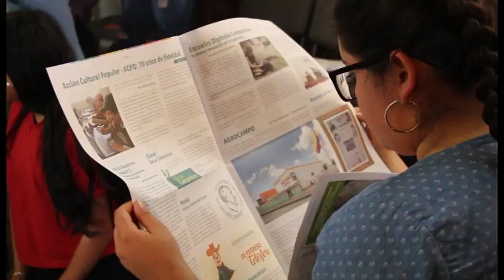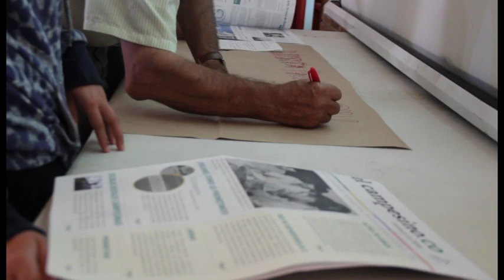Proyectos | Ampliamos nuestra Red de Reporteros Rurales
El BIP y ACPO unieron fuerzas en pro de la ruralidad colombiana y en beneficio del trabajo de la Red de Reporteros Rurales que hoy continua con más fuerza. ¡Qué vivan los reporteros rurales!